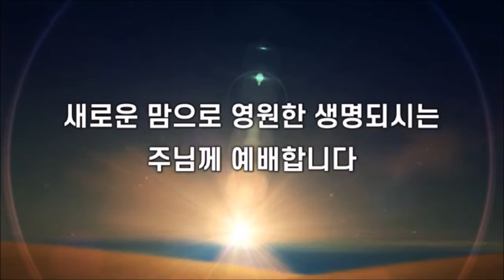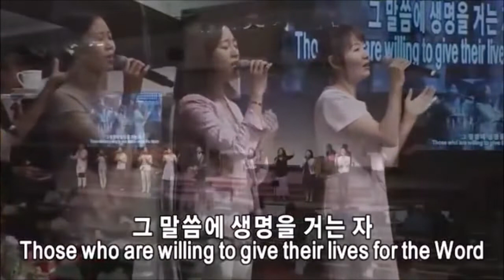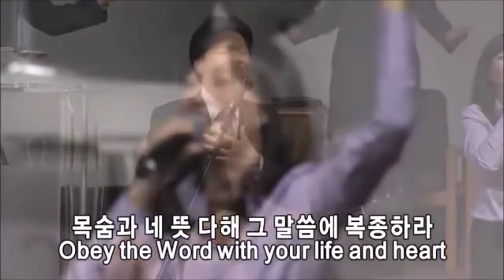주일찬양 콘티[11월 13일]사랑의 주님 날 부르시네,예수 사랑하심은,말씀앞에서,나의 믿음 주께 있네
주일찬양 콘티[11월 13일]

1. 사랑의 주님 날 부르시네 D
2. 예수 사랑하심은 D
3. 말씀앞에서 A
4. 나의 믿음 주께 있네 A